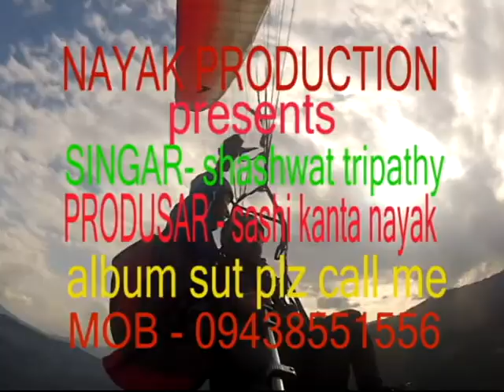PAGALA 2016 NEW VEDIO